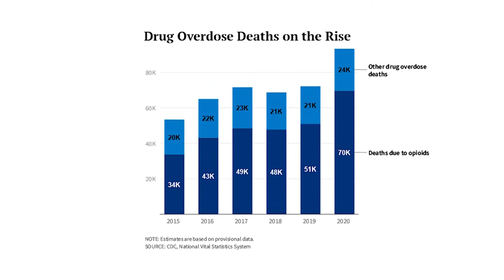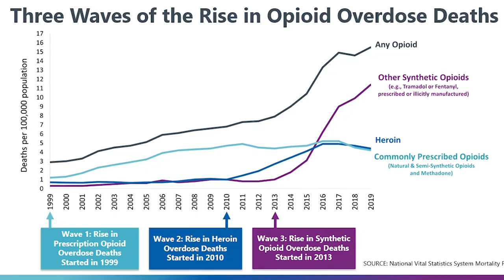Why Now for 'Dopesick'? KHN's Aneri Pattani Chats Opioid Crisis Today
KHN teamed up with Hulu for a discussion of America's opioid crisis, following the Oct. 13 premiere of the online streaming service’s new series “Dopesick.”

The discussion features:
- Beth Macy, author of "Dopesick: Dealers, Doctors, and the Drug Company That Addicted America"
- Danny Strong, showrunner of the series
- Aneri Pattani, KHN correspondent
- Nirmita Panchal, KFF senior policy analyst
- Chaseedaw Giles, KHN audience engagement editor and digital strategist